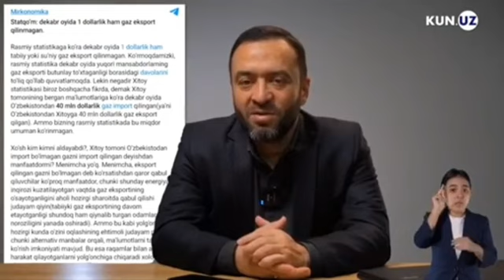Oʻzbekistondan Xitoyga gaz eksporti to‘xtamaganmi?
O‘zbekiston dekabr oyi boshida xorijga gaz eksporti 100 foiz to‘xtatgan edi. Xitoy tashqi savdo statistikasiga ko‘ra, mamlakat dekabr oyida O‘zbekistondan 40 mln dollarlik gaz import qilgan.